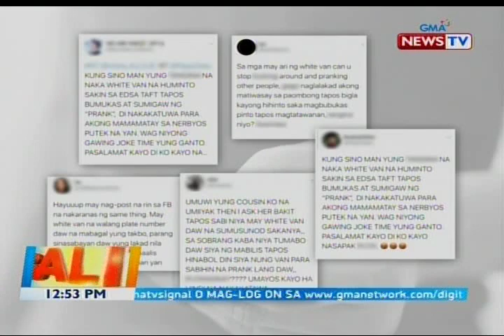BT: PNP: Bali-balitang pangingidnap gamit ang mga puting van, hindi totoo